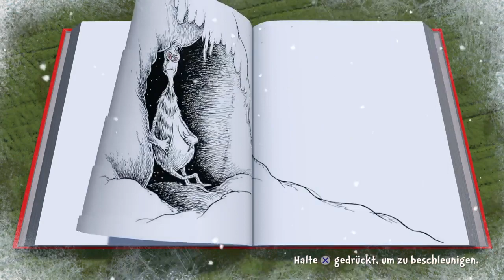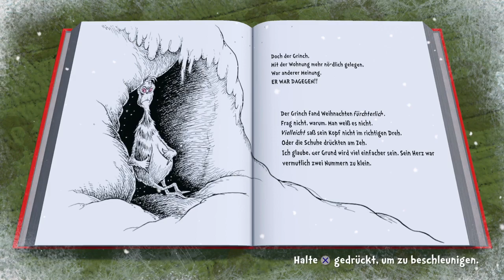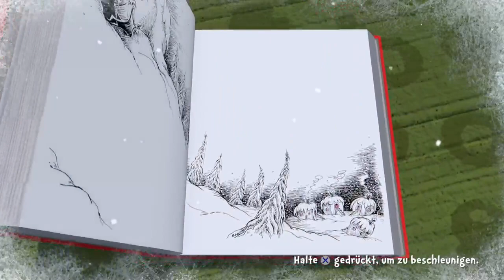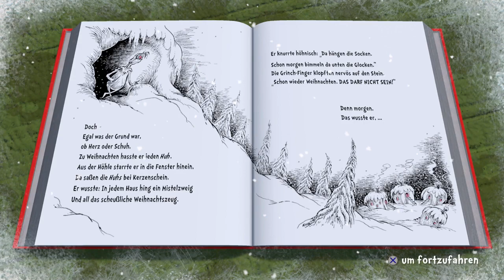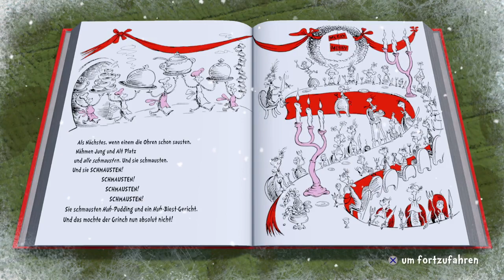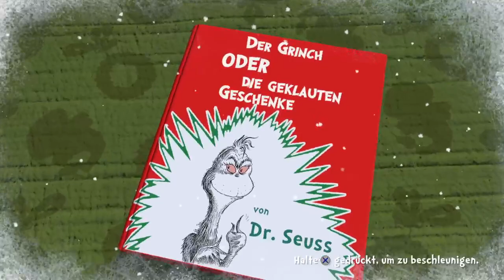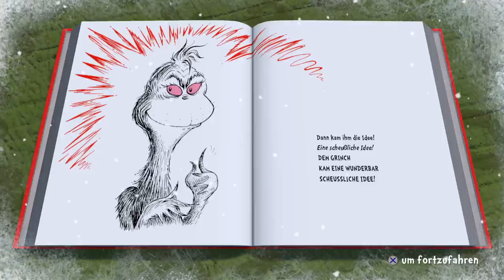Der Grinch Folge 1